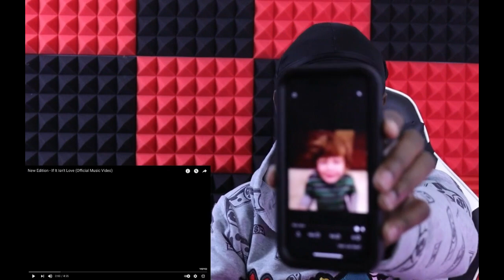21Year Old FIRST TIME HEARING New Edition - If It Isn't Love (Official Music Video)REACTION!!!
Portage,IN 46368

nolimit twon
music reactions
eminem reactions
reactions
rap reaction
hip hop reaction
rock reaction
pop reaction
reaction
breakdown
funny videos
eminem reaction
beastie boys reaction
eminem zeus reaction
bee gees reaction
bob dylan reaction
righteous brothers reaction